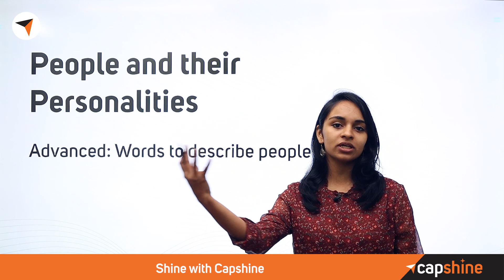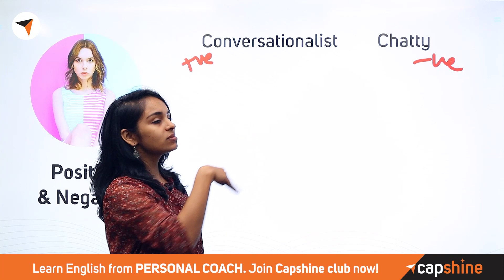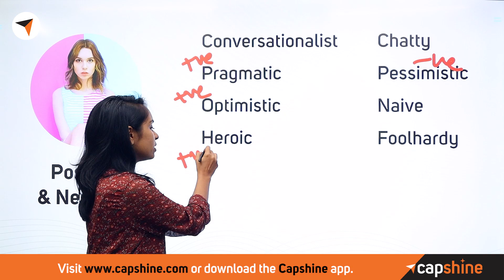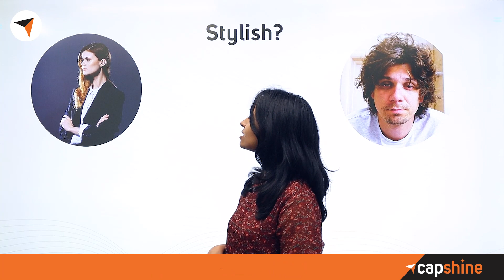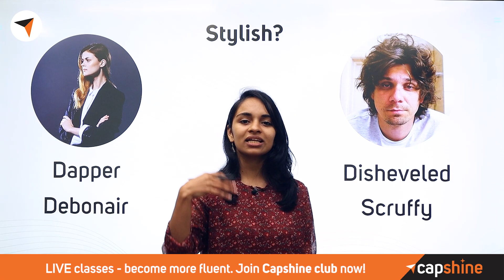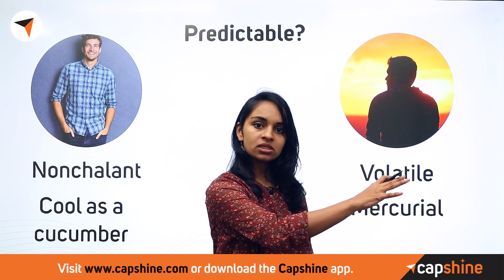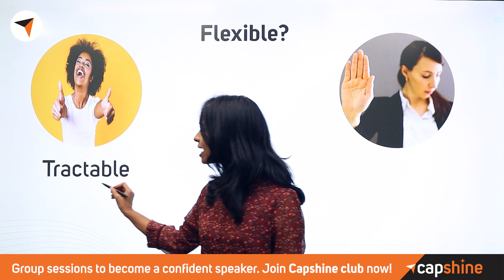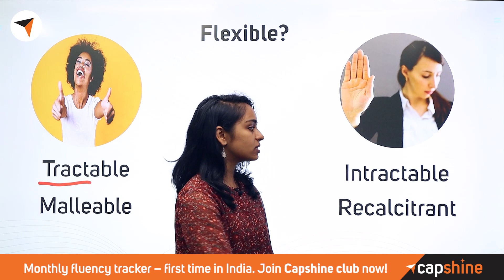How to Describe People’s Personality? Improve Your English Vocabulary | English Lesson in Malayalam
Hello Everyone!

How to describe people’s personality?

People are different and interesting. So when you set out to describe someone’s character or qualities or personality type, it’s smart to use words and phrases which are specific and descriptive. A person could be talkative, arrogant, Positive, cool as a cucumber, and so on.
In this video, you’ll see a few of these ways to describe people. Watch attentively and as a quick exercise, write down the names of you ten people who you know well and describe them in different words.

ആളുകൾ വ്യത്യസ്തരും രസകരവുമാണ്. അതിനാൽ ഒരാളുടെ സ്വഭാവമോ ഗുണങ്ങളോ വ്യക്തിത്വ തരമോ വിവരിക്കാൻ നിങ്ങൾ പുറപ്പെടുമ്പോൾ, നിർദ്ദിഷ്ടവും വിവരണാത്മകവുമായ വാക്കുകളും ശൈലികളും ഉപയോഗിക്കുന്നത് നല്ലതാണ്. ഒരു വ്യക്തിക്ക് സംസാരശേഷിയും അഹങ്കാരവും പോസിറ്റീവും മറ്റും ആകാം.

ഈ വീഡിയോയിൽ ആളുകളെ വിവരിക്കുന്നതിനുള്ള ചില വഴികൾ നിങ്ങൾ കാണും. ശ്രദ്ധയോടെയും പെട്ടെന്നുള്ള വ്യായാമമെന്ന നിലയിലും കാണുക, നിങ്ങൾക്ക് നന്നായി അറിയാവുന്ന പത്ത് പേരുടെ പേരുകൾ എഴുതുകയും വ്യത്യസ്ത വാക്കുകളിൽ അവരെ വിവരിക്കുകയും ചെയ്യുക.

There are a lot more rules & exceptions to the usage. In this video, ace coach, Remya will explain in detail with examples of usage so you understand better.

✦✦ RECOMMENDED VIDEOS ✦✦